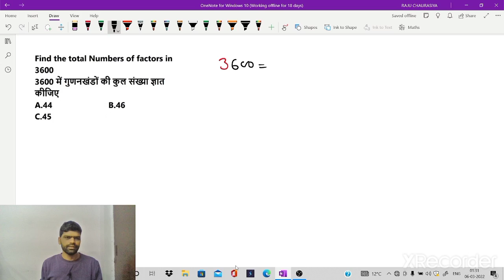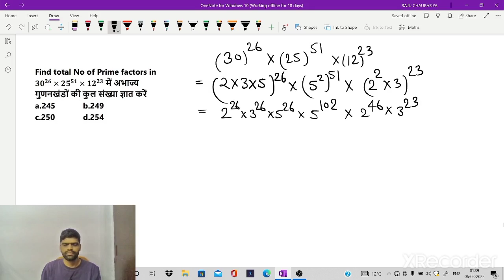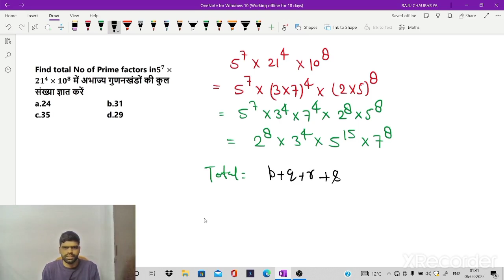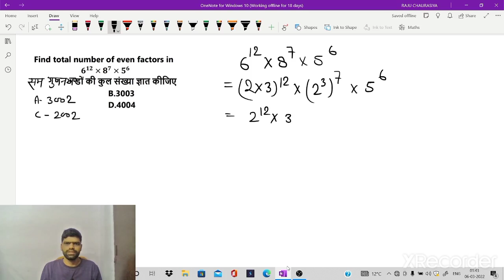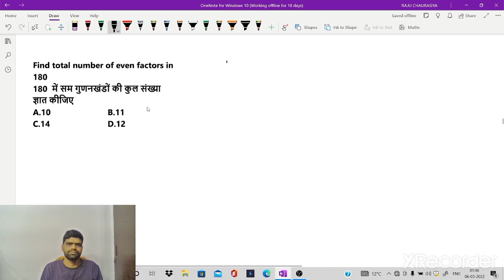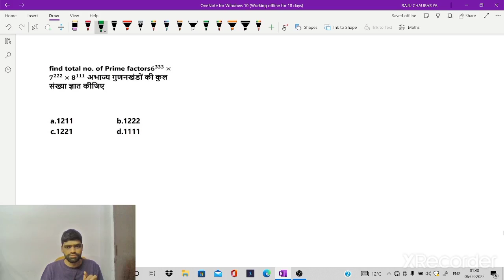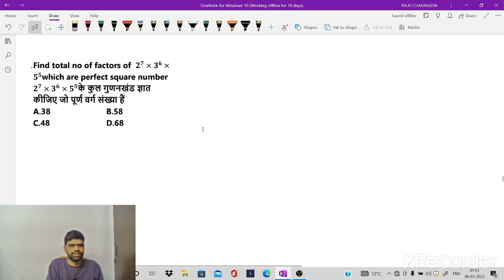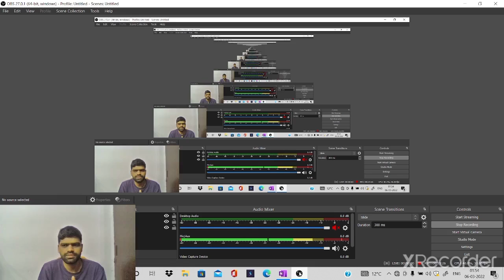How to calculate factors of the question in simple way